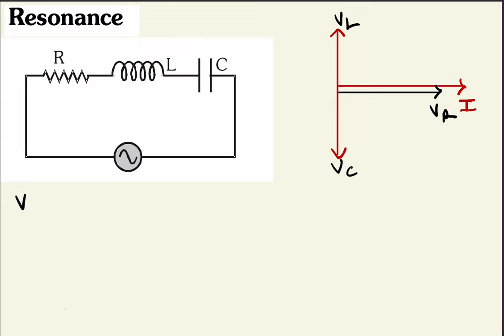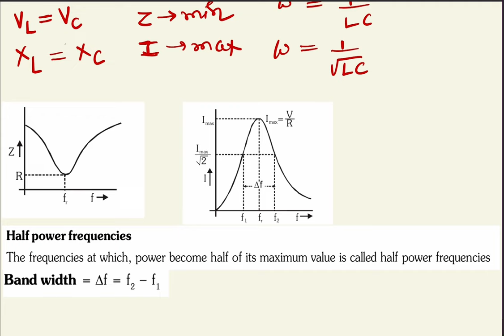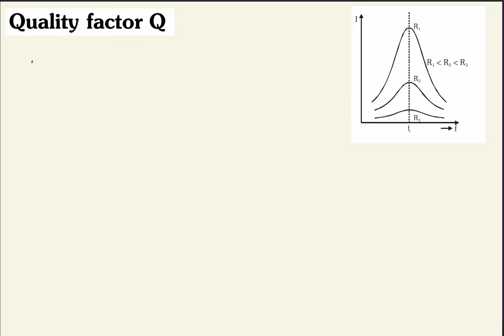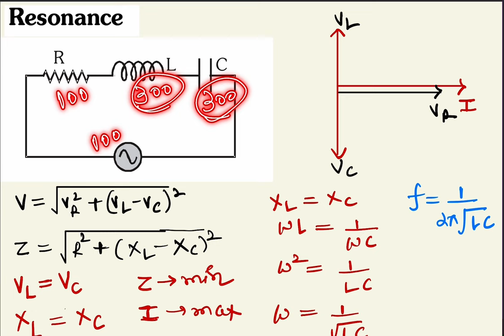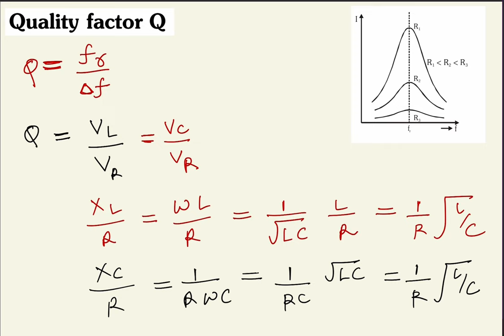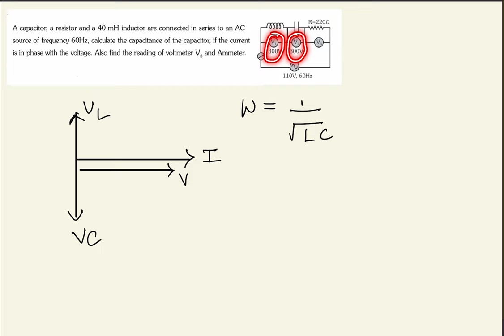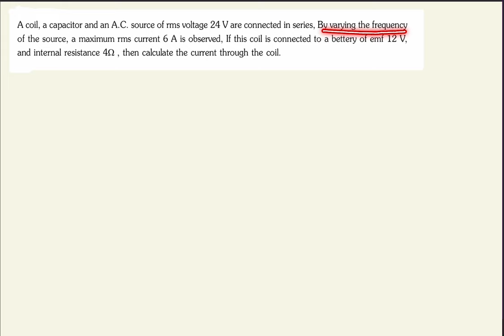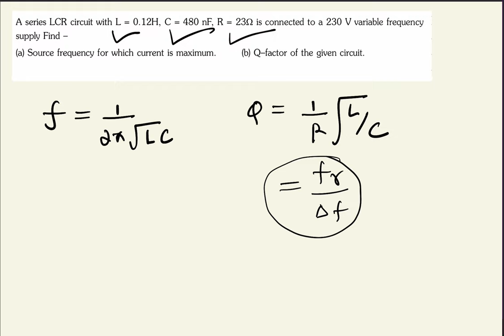Class 12 Resonance & Q Factor In AC CURRENT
Resonance
Quality Factor

JEE Mains
Neet
Jee pyq
Ncert Exercise
Ncert Example
Neet pyq series
Physics

Jee Pyq series
 A.c current jee
Jee mains 2025
A.c current neet
 A.c current jee advanced
 A.c current jee challanger
A.c current pyq
pure Resistive circuit
pure Capacitive Circuit
pure Inductive circuit
Jee Pyq